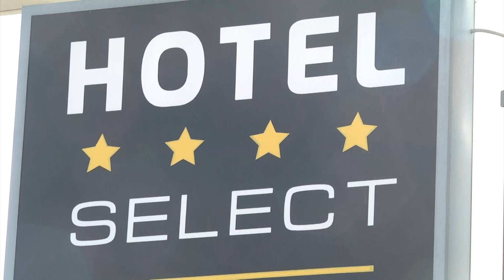Atessa Val di Sangro 0 1 11 10 2020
Atessa-Val di Sangro 0-1
Campionato di Promozione Girone C 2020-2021
11/10/2020